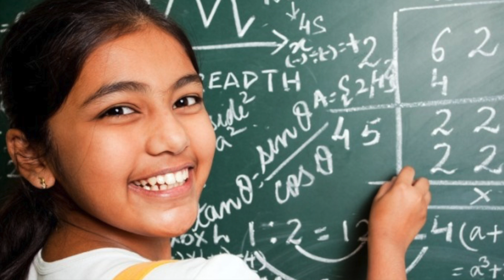The countdown has begun!!! Agami Fundraiser 2020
Agami Fundraiser 2020 will be live on September 26, 7:00PM PDT. Tune in to watch the show